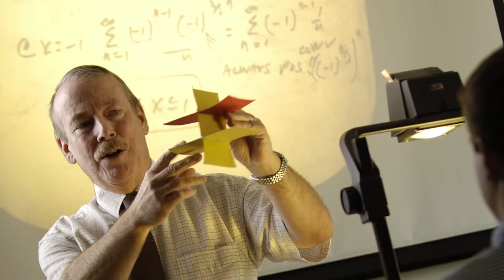In their own words...CCES student reflections